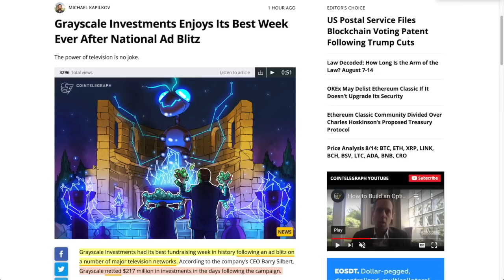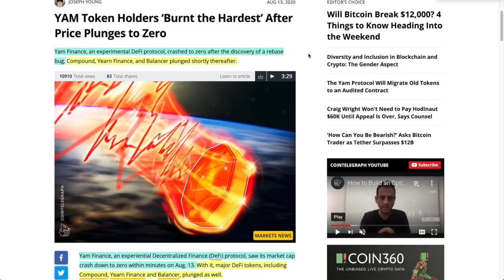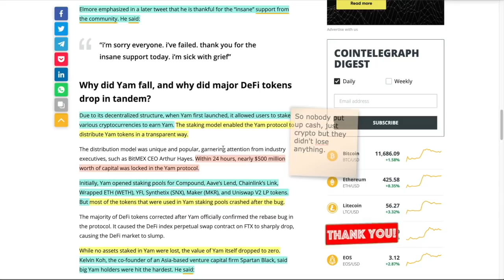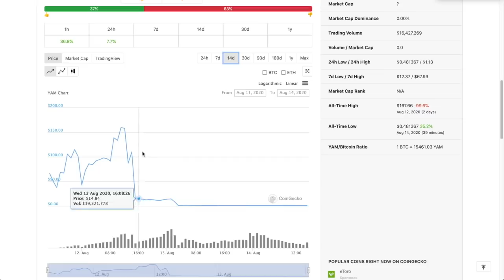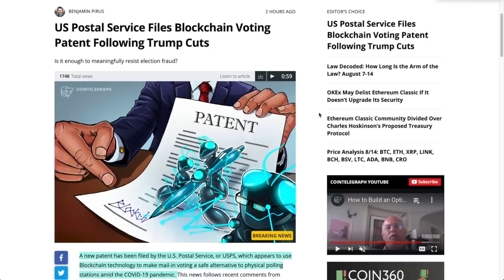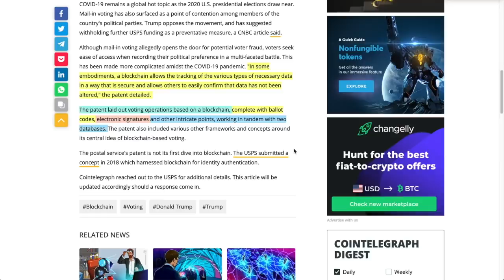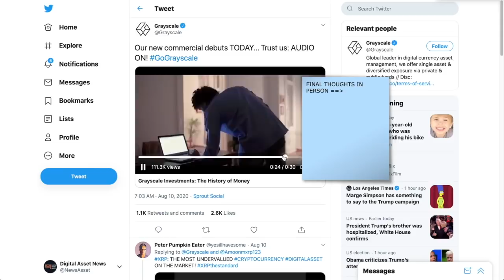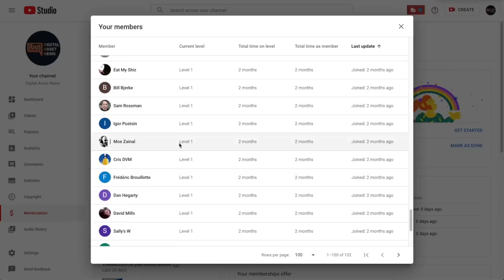Decentralized Finance Experiment Goes HORRIBLY Wrong. Price DISASTER. Cardano in 500,000 Stores.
►De-Fi has some winners and losers but today the experimental YAM lost out. Even though it was staked through Compund, Chainlink, Symthetix and AAve there was nothing lost but the question remains - is DeFi becoming too big and reckless for our market?

0:00 - Market Recap | Topics Overview
2:42 - DEFI Disaster
8:09 - Cardano in 500,000 stores
10:09 - US Postal Office files Patent for VOTING!
13:19 - I Got it WRONG on GrayScale.

●▬▬▬▬▬▬▬▬▬▬▬CRYPTO ESSENTIALS▬▬▬▬▬▬▬▬▬▬▬▬▬▬▬▬▬●

●▬▬▬▬▬▬▬▬▬▬▬▬▬FOLLOW D.A.N.▬▬▬▬▬▬▬▬▬▬▬▬▬▬▬●

and/or...

●▬▬▬▬▬▬▬▬▬▬▬▬▬▬AUDIO TRACKS▬▬▬▬▬▬▬▬▬▬▬▬▬▬●

●▬▬▬▬▬▬▬▬▬▬▬▬▬▬VIDEO TOOLS▬▬▬▬▬▬▬▬▬▬▬▬▬▬●

●▬▬▬▬▬▬▬▬▬▬▬▬▬EXIT STRATEGIES▬▬▬▬▬▬▬▬▬▬▬▬▬▬▬●

●▬▬▬▬▬▬▬▬▬▬▬▬RECOMMENDATIONS▬▬▬▬▬▬▬▬▬▬▬▬▬▬▬▬●